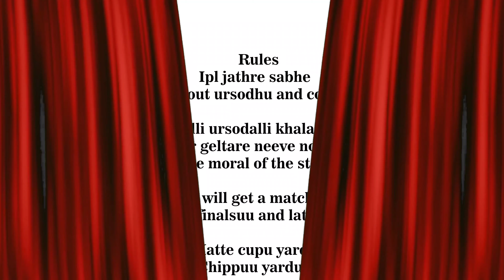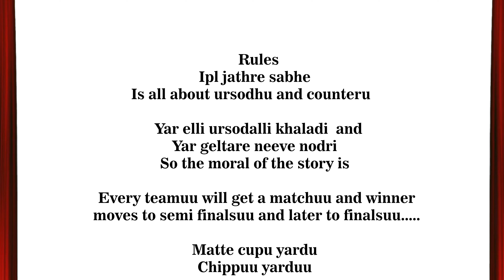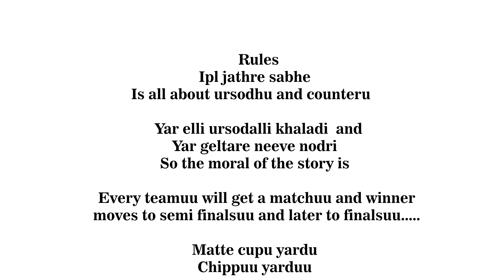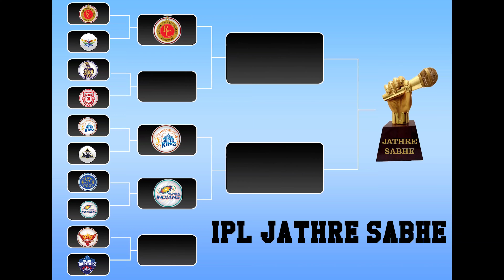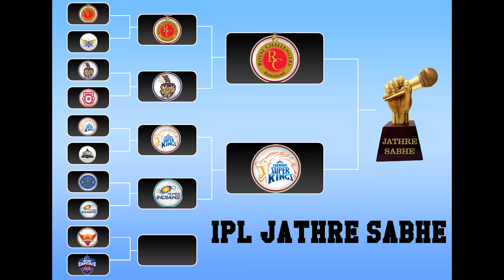IPL Jathre Sabhe Kannada Comedy Short Movie : Extended 1Hour Video 4K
Production:-PR7 NETWORK
written and directed by Ajay A7
Editor :- hrithik
Dop :- stanely
Mixing and mastering :- vignesh
Additional programming:- Arvind

Casting
Sathish

Prajwal
Yogesh
Vijeesh
Kalidas
Keerthan
Madhu
Naveen
Tharun
Surya
Shravanth
Jeswin
Mahadev
Arvind
Rupi
Dileep
Darshan
Shamu
Vicky
Manoj

Harsha
Rahul
Vinakaya

SONY A7IV

S22 ULTRA

DJI GIMBAL RSC 2

DJI RS 3

DJI RS 3 PRO COMBO

DJI DRON2 4K

LINKS FOR BEST DISCOUNTED PRICES

SAMSUNG Z FOLD 4 BEST OFFER PRICE

SAMSUNG Z FOLD 3 DISCOUNT PRICE

IPHONE 14

microphone link best buy amazon

Wear Mask Be Safe

Cat Tower Offer

Beard Activator Set

Blue Tea Skin Glow TEA

One Plus Nord 2 CE Chrome

Boat Airdopes Cover

Boat Airdopes Offer

Engine Oil Best Buy

Green Screen

Professional Fan Light For Indoors

Ring Light Best Offer

Studio Light For Movie Shoots

RGB Wipro Tubelight

Food Koka Noodles

Car Bumper Mods Universal

Food Supply Indomie

Mobile Gimble Offer

Green Screen 2

JBL Commercial For Recording

All In One Mobile Mic And Light Rig For Mobiles

Screen Cleaning Kit

Mic For Youtube Recording